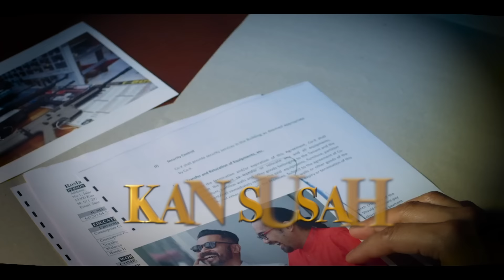PAYUNG - ZIZAN RAZAK & ELIZABETH TAN | OFFICIAL LYRIC VIDEO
Korang layan dulu Official Lirik Video "Payung" nyanyian @zizanrazak869 & @elizabethtan. Jangan cakap aku tak payung ⛱️